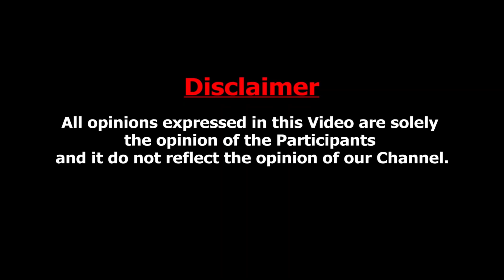ஆண்களையும் Adjustment-க்கு கூப்புடுவாங்க : Bayilvan Ranganathan Interview | Tamil Cinema Secrets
Bayilvan Ranganathan is an actor, known for Villain Aasai and Saamy.